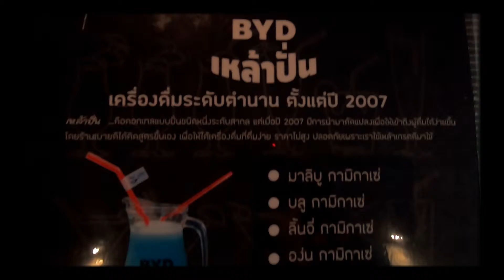BYD ร้านบายดี Suratthanee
BYD BISTRO ร้านกินดิ่มเรียบง่าย ตั้งแต่ปี 2007
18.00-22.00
ข้าวคลุกกะปิ ตีนไก่Super เหล้าปั่น...